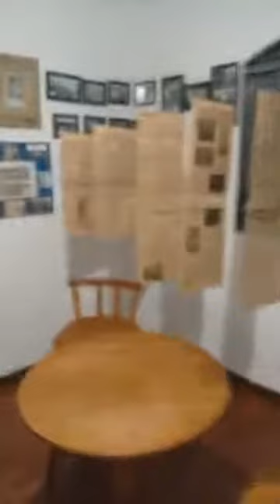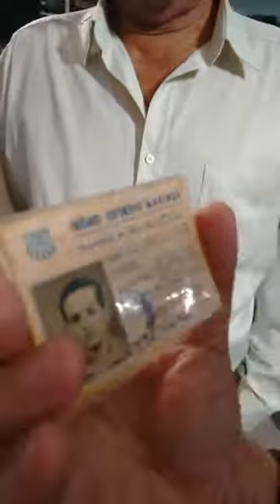Imagens da inauguração do Museu Esportivo de Maringá, dia 30 de outubro de 2017.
O Museu Esportivo de Maringá inaugurou seu espaço fixo no dia 30 de outubro de 2017. Nesse dia, abrimos, pela primeira vez, as portas do endereço da história esportiva da cidade, do estado e do país: rua Pioneiro Domingos Salgueiro,. nº 1415, esquina com avenida Carlos Borges, Jardim Guaporé. Dela lá pra cá, colecionamos muitas alegrias, emoções, muitas visitas, doações de peças diversas. De lá pra cá, fomos construindo esta bela história. Um sonho que se realiza a cada dia. O começo de tudo foi em 2014, na internet, depois, em 2016, as exposições itinerantes. Seguimos contando e fazendo histórias, preservando e resgatando a memória do esporte e homenageando atletas, esportistas e clubes amadores e profissionais.